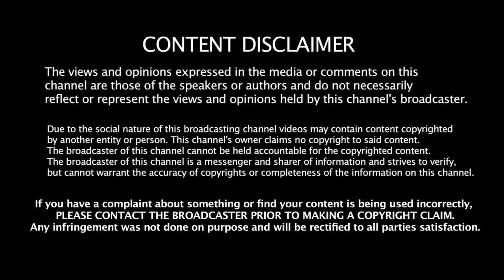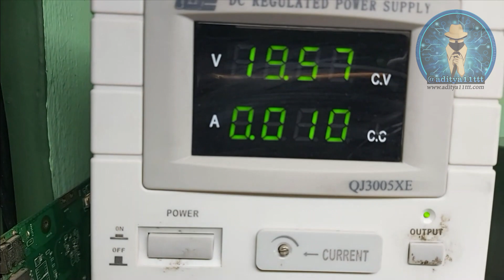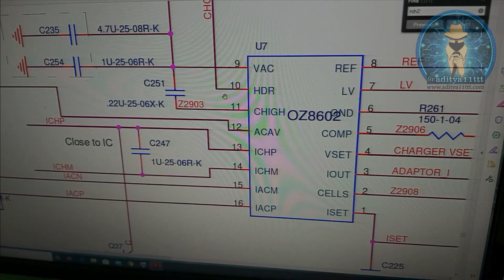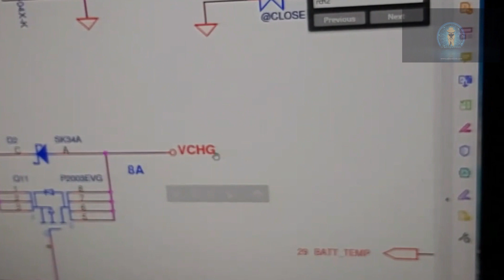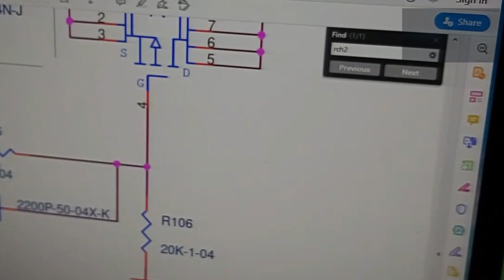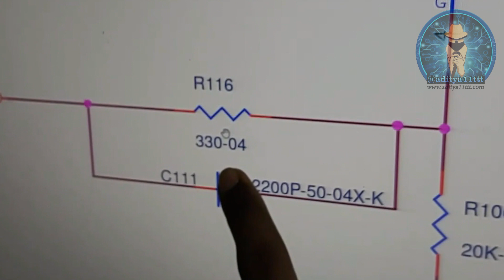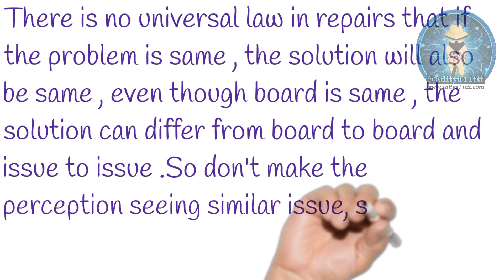Press Power Button Laptop Not Power On Repair | Solution | Fix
Wipro Press Power Button Laptop Not Power On Repair | Solution | Fix
Video Cr Our Student Sam